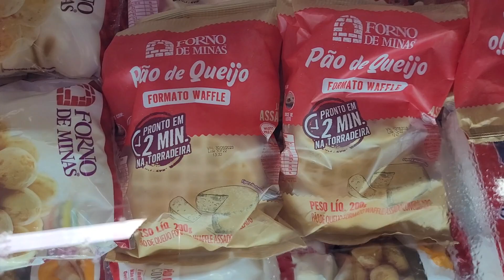Argentinian Food in Brazil|| Black Barbie Doll|| Zumba